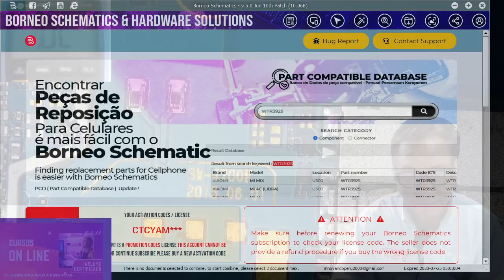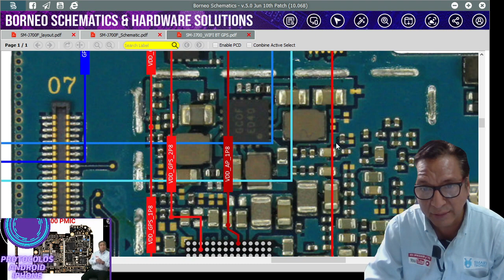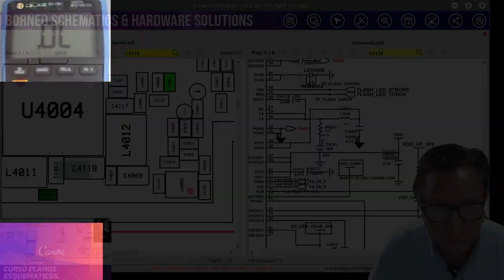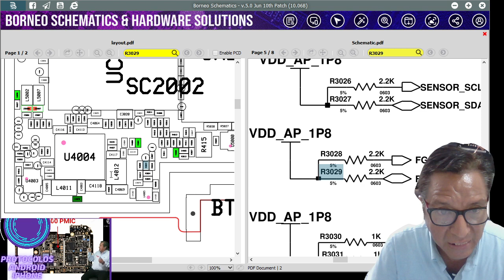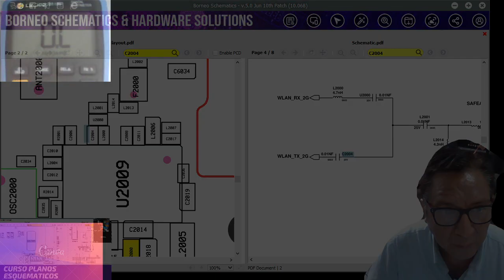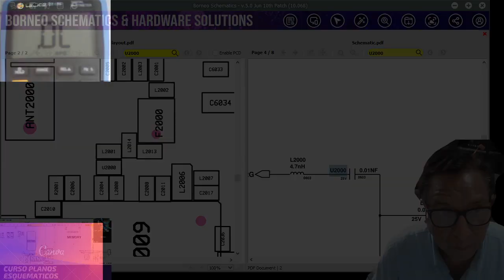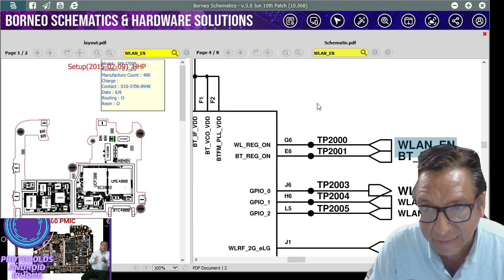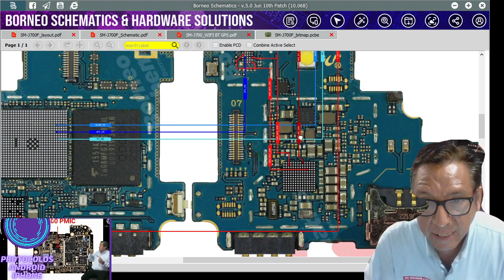EDUCATIVA PROTOCOLO: PROTOCOLO WIFI COMPLETO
CUAL ES EL PROTOCOLO A SEGUIR  EN EL SEGUIMIENTO COMPLETO DE
WIFI..?
CUANTA INFORMACIÓN NOS DA PLATAFORMA BORNEO de una manera fácil y rápida.
🙋EMPEZAMOS CON LOS CURSOS  Presenciales ,Via Zoom y Personalizados. Todas las clases son grabadas en vivo y entregada al final del curso.
ESTUDIAMOS CON BORNEO, JC Y ZXW✅GRATIS  LICENCIAS
📍INFORME AL WHATSAP
¿Aún no sabes donde estudiar?🤔🧐